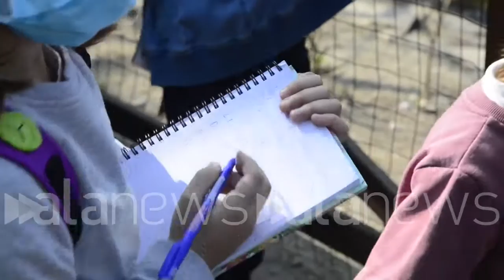Napoli, lezione allo zoo per i bambini "No Dad"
I genitori: "Esercitiamo il nostro diritto alla disconnessione"

 (Napoli). Non una semplice gita allo zoo, ma una visita guidata con un focus particolare su rettili ed uccelli, proprio quello che i bambini stanno studiando a scuola in questo momento. È questa l'ultima frontiera della protesta delle famiglia no dad a Napoli. "Esercitiamo il nostro diritto alla disconnessione - ha dichiarato una madre - la dad può essere uno strumento temporaneo e, soprattutto, va integrata". "Questa è la seconda giornata di disconnessione promossa dal gruppo "usciamo dagli schermi"- ha raccontato Carla Mare, una delle mamme organizzatrici - Abbiamo comunicato alle insegnanti la cosa e stiamo semplicemente provando ad indicare un'alternativa alla dad" (Luca Leva/alanews)